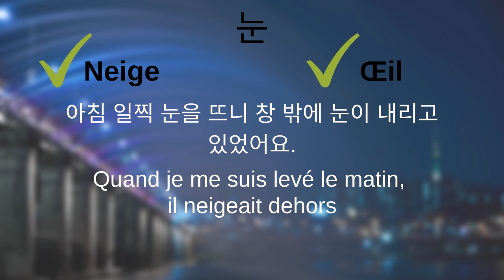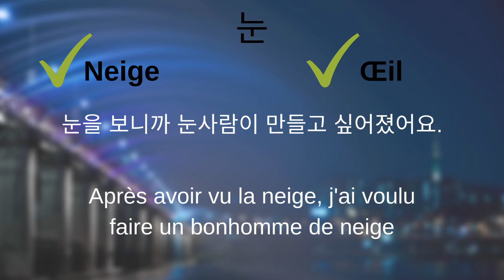COURS DE COREEN - 눈 Nun : neige ou œil ?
Première vidéo cours de coréen. Pour cette leçon, on va parler de 눈, un mot signifiant neige et oeil. Mais serez-vous trouver la signification dans les situations proposées ?